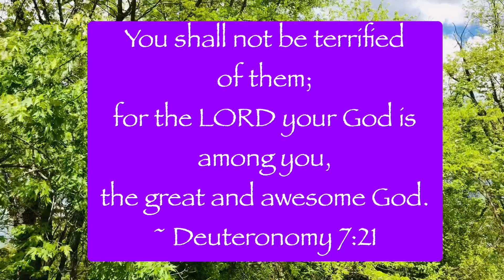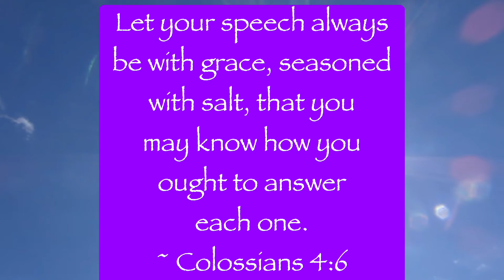You Shall Not Be Terrified Of Them! God Is On Your Side! | Nina Bazemore | Church Of God Ministries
Prophetic Word: You Shall Not Be Terrified Of Them! Deuteronomy 7:21 God is on your side. There are blessings to obedience.

About This Channel: God uses Holy Spirit to breathe inspiration into His prophetic messengers. 2 Timothy 3:16. 2 Peter 1:19-21. The video messages and/or teachings on this channel cover the following: Prophetic Words. Prophetic Encouragement. God. Jesus. Holy Spirit. Prayer. Prophets. Faith. Bible Teaching. Bible Study. Prophecy. Christianity. Christian Lifestyle. God’s Love. Church Sermons. Church Preaching. Worship. Jesus Christ. Apostolic Teaching. What God is Saying. Revelation. Words of Wisdom. Words of Knowledge. Rhema Word. Prophetic Insight. Word of God. Gospel Messages. Christian Inspiration. Christ. Hope. Gospel of Jesus Christ. Healing Scriptures. Prophetic Healing. Biblical Healing. Biblical Health and Healing. Biblical Naturopathy. Prophetic Prayer. Ministry. Prophetic Ministry. Wisdom. Blessings. End Times. Grace. Christian Motivation. Biblical Numbers. Biblical Calendar.  Audio Bible Teachings. Audio Bible Messages. Audio Sermons. Christian Life Coaching. Christian Health Coaching.

Scripture Reference(s):
Deuteronomy 7:21
Colossians 4:6

Postal Mailing Address:
Dr. Nina Bazemore
c/o Church Of God Ministries
Stevenson, Maryland 21153

Amazon Affiliate Links: Please note that we may receive a commission from your qualifying Amazon purchases when you use our links ~ (there is absolutely no extra charge added to your purchases when using our links ~ thank you for your support!)

Anointing Oil

Business Account

Prime Discount

Kindle Books

Dr. Nina Bazemore’s Book

NutriMill Plus Grain/Flour Mill

Mock Mill 200 Grain Mill

WonderMill Grain Mill

Air Purifier

Bread Maker Machine

Hard White Wheat Berries